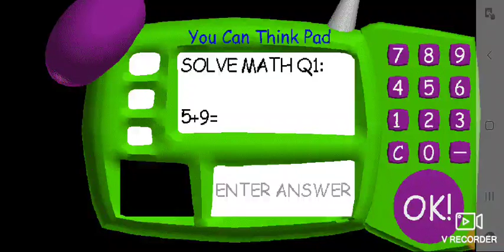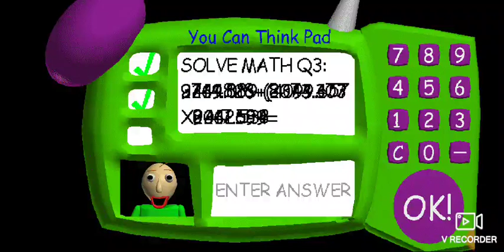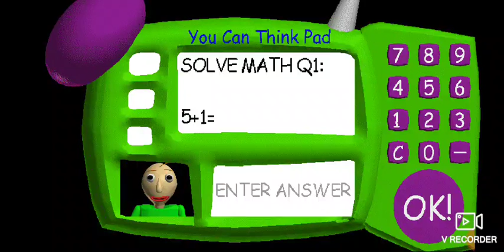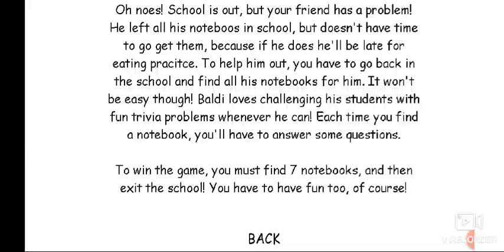Baldis basics classic